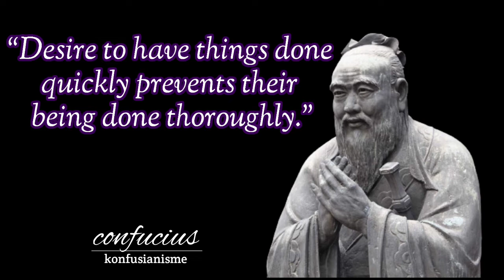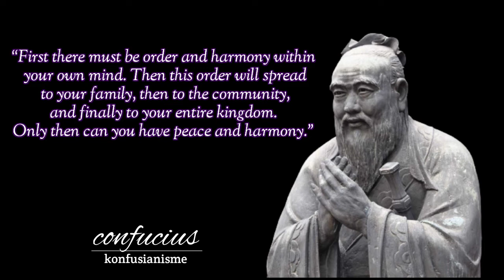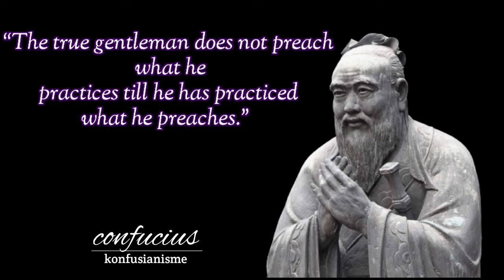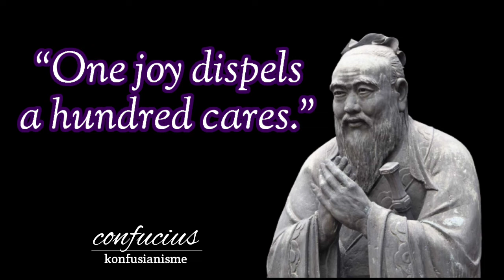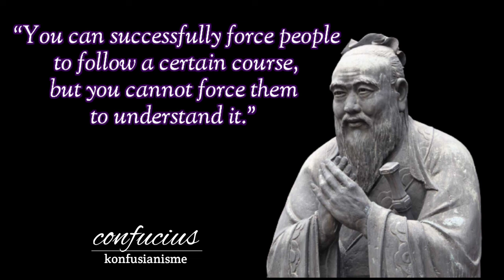confucius Quotes for a life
Confucius was born near the end of an era known in Chinese history as the Spring and Autumn Period (770–481 BCE). His home was in Lu, a regional state of eastern China in what is now central and southwestern Shandong province. Like other regional states at the time, Lu was bound to the imperial court of the Zhou dynasty (1045–221 BCE) through history, culture, family ties (which stretched back to the dynasty’s founding, when relatives of the Zhou rulers were enfeoffed as heads of the regional states), and moral obligations. According to some reports, Confucius’s early ancestors were the Kongs from the state of Song—an aristocratic family that produced several eminent counselors for the Song rulers. By the mid-7th century BCE, however, the family had lost political standing and most of its wealth, and some of the Kongs—Confucius’s great-grandfather being one—had relocated to the state of Lu.